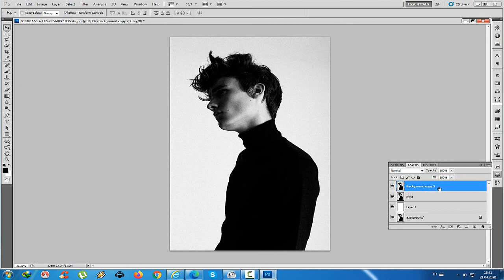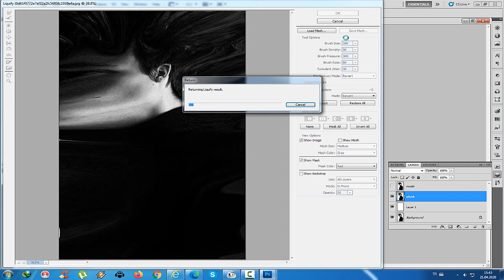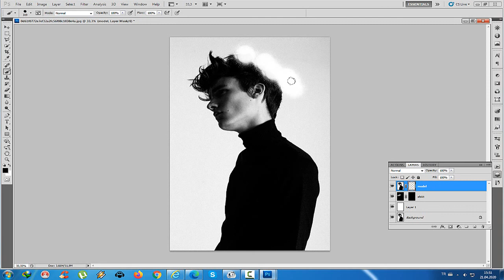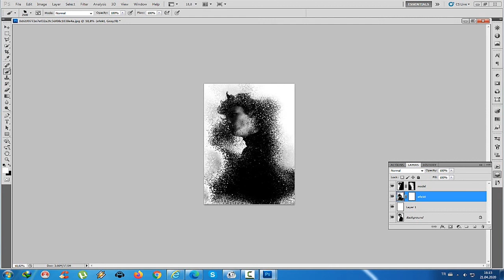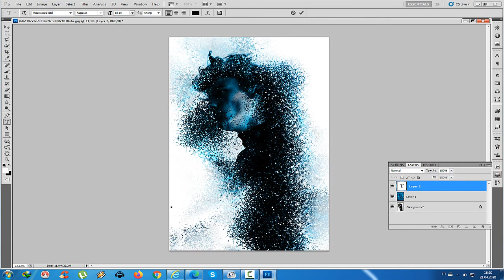PARÇALANMA EFEKTİ (fragmentation effect)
MERHABA BEN FATMA DENİZ BOZBEY. BU KANALDA DANS, YETENEK, ÇİZİM, BOYAMA, TİYATRO, EĞLENCE, EĞİTİM VE YEMEK İLE İLGİLİ VİDEOLARI İZLEYECEKSİNİZ. HERKESE İYİ SEYİRLER